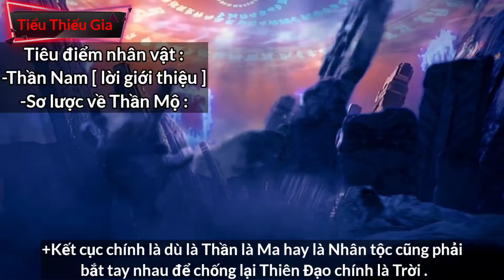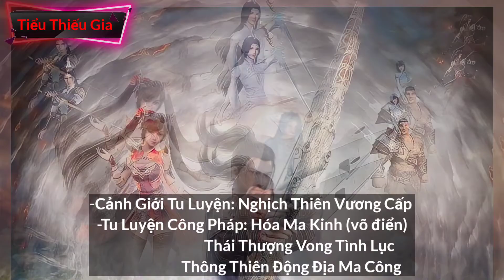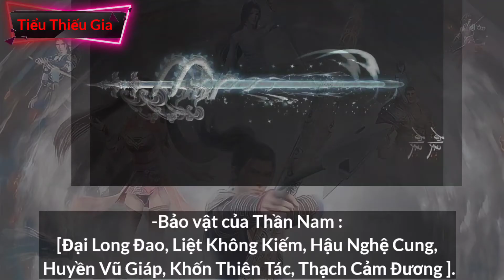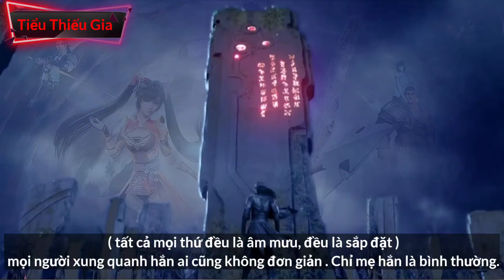Thần Mộ | Sơ Lược Về Nhân Vật Chính " Thần Nam " Bá Đạo | Tiêu Điểm Nhân Vật!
Nguồn Thông Tin Từ Nhiều Mảnh Bài Viết Mình Tập Hợp Lại .

➡ Videos using pictures of  :
Tencent Video : M.v.qq.com

🚫Nguồn Video : 企鹅影视

 Video have use contend of 8sian Media Network

🚫Tencent Penguin Pictures (企鹅影视) is a Chinese production company owned by Tencent.

This category contains articles about television dramas produced by Tencent Penguin Pictures.
🚫   起源  : 腾讯视频